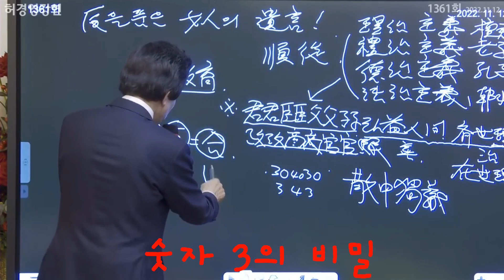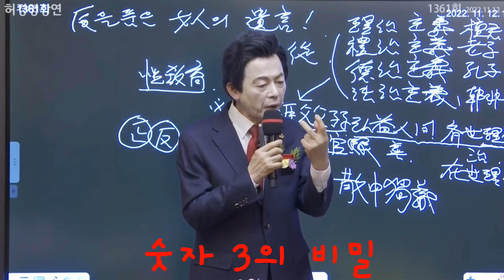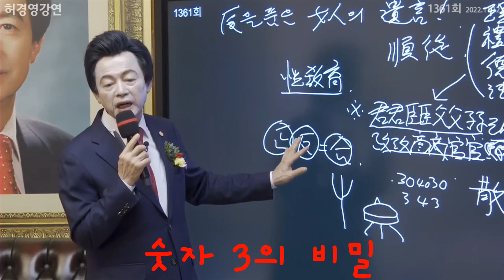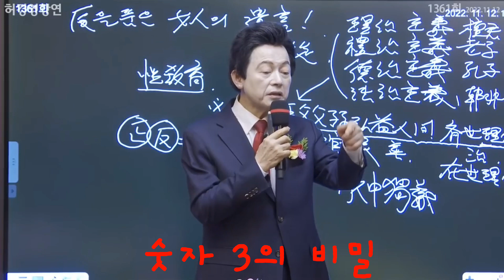숫자 3의 비밀